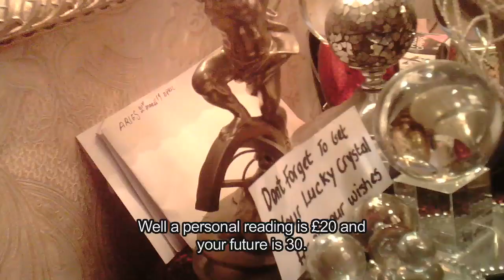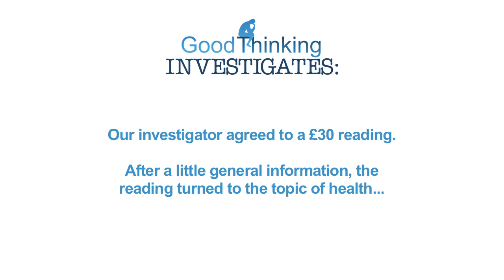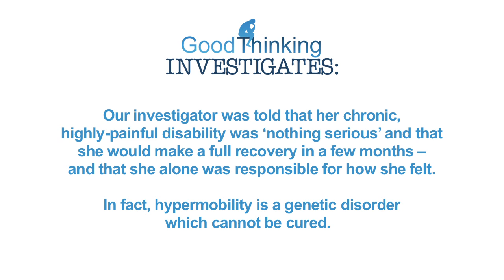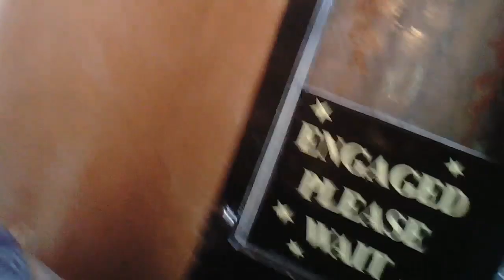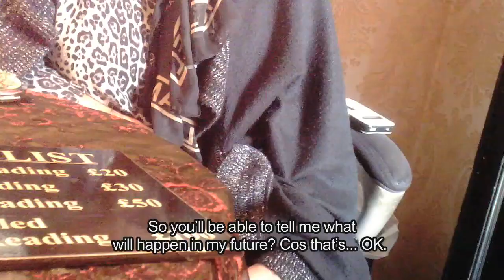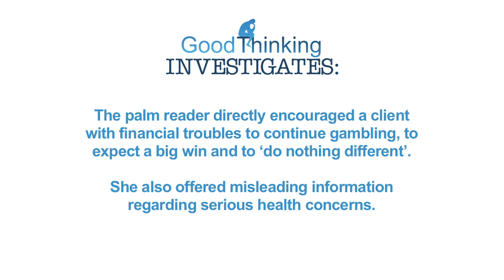Palm reader offers irresponsible advice on health and gambling issues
Having visited our chosen palmist once, we partnered with the Merseyside Skeptics Society to test how accurate palm reading can be for someone in a serious situation.

Our investigator Alice suffers from Hypermobility Syndrome (a chronic and highly-painful disability), but she responds to the palmist as she would have done prior to receiving her diagnosis. Everything Alice tells the palmist about her symptoms is true.

Our investigator agreed to a £30 reading. After a little general information, the reading turned to the topic of health.

We contacted the psychics to share our investigations and our concerns, but they did not respond.